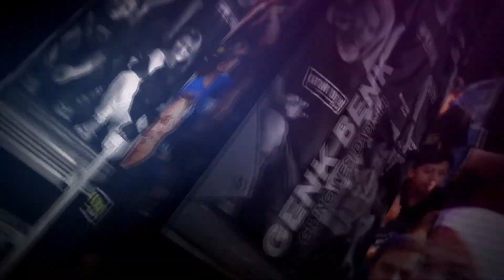KARTONYONO MEDOT JANJI - EVIS RENATA - D'RADJA GILING GUNUNG WUNGKAL GENK BENK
D'RADJA GILING GUNUNG WUNGKAL GENK BENK